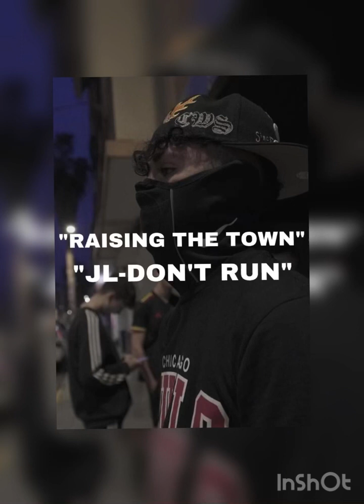JL - “DON’T RUN” EP/RAISING THE TOWN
ya esta disponible mi primer EP llamado “RAISING THE TOWN” dadle mucho apoyo si os ha gustado y vamos a por todas…
dn’t rn no

prod by soundsclub.records